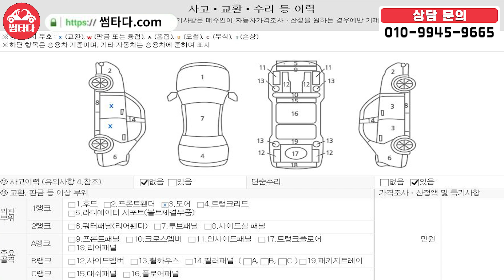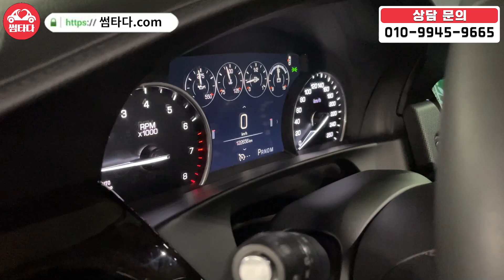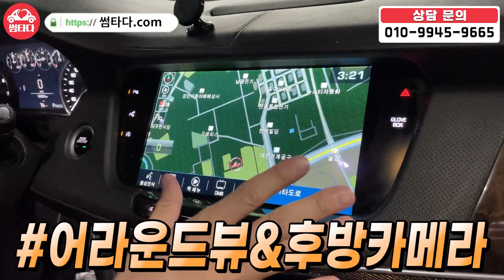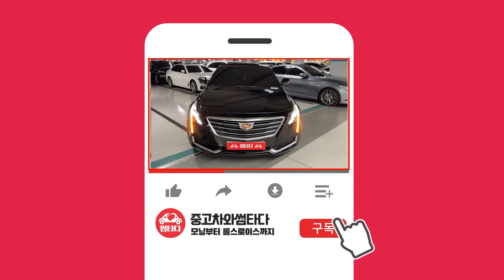중형세단 가격에 나온 대형 세단이 있습니다.. 이유를 모르겠어요 왜 이렇게 싼지.. 급급매로 17년식 플래그십이 2천만원에 나왔습니다! 플래그십 기다렸다면 이건 기회!